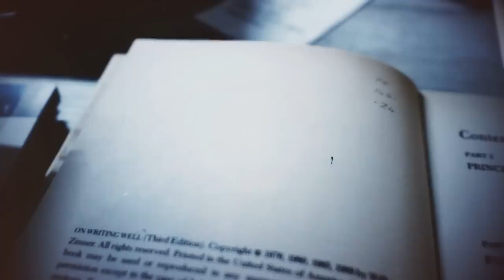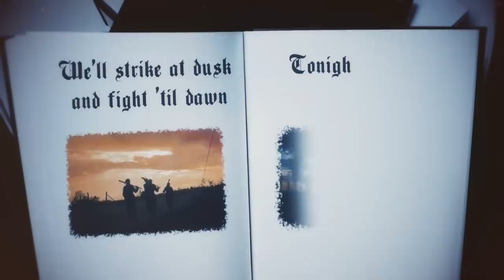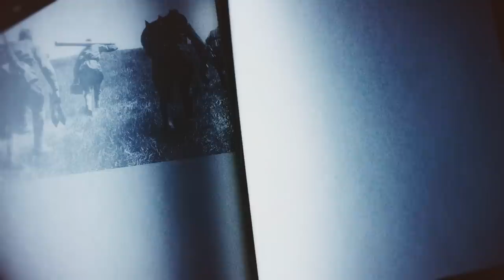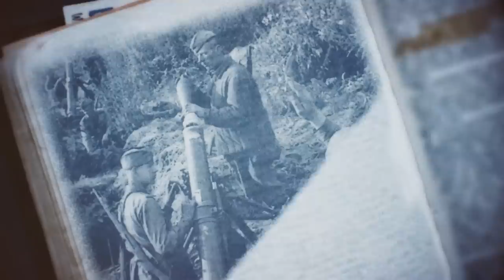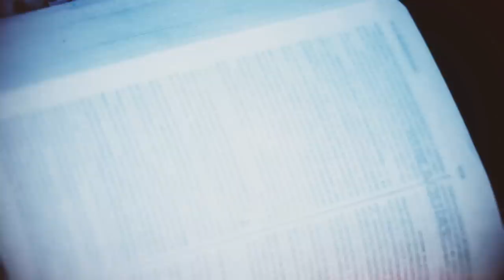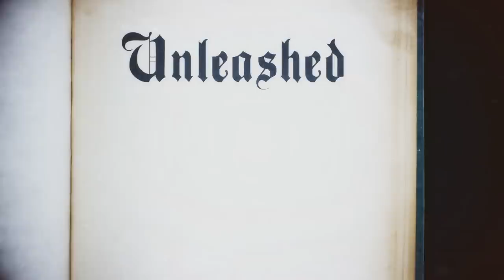SABATON - Unbreakable (Official Lyric Video)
The official lyric video for Unbreakable by Sabaton, taken from the album The Art Of War.

Follow SABATON

Merchandise

Unbreakable LYRICS

It’s under crimson skies hell’s horizon
Our trap will spring
Unaware of our presence they’ll be marching
Straight to their doom

We are prepared for war ready to fire
Stand by to charge
Counting down as they march into destruction
Their time has come

They’ll never know we give no warning
We set a trap they took the bait
Leading them straight into hell

They will not live to tell the tale
We’ll strike at dusk and fight ’til dawn
Tonight our foe is bound to fail
Our time is now all ready at arms

Upon our chosen ground dead men marching
No sign of hope
Victory will be ours before the dawn breaks
Tonight we charge

Chaos and disorder sound of the attack
Charging down the mountain frontal assault
Guns light up the darkness mortars rip the ground
Like a force of nature shaking the field

Cut off retreat

Released
Unleashed
The beast within berserker rage is
Released
Unleashed
A storm a force unbreakable warmachine

Victims of the ambush
Stains the ground with blood
Fields of execution murderous plan
Soldiers turn to madmen in the dead of night
Fighting with a fury fiery eyes

Historic Fact

On May 30, 1942, the Central HQ of the Partisan Movement was founded. This was the main organ of military control of the Soviet partisans who fought against German occupation during WWII. Moscow officially began organising party-led partisan groups, and by 1943, there were an estimated 130,000 irregulars operating in the German rear.